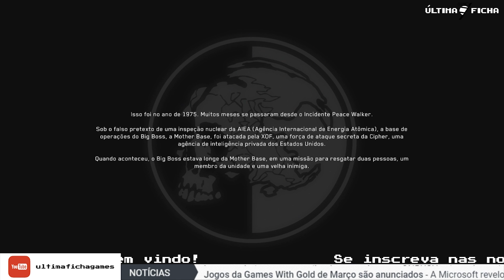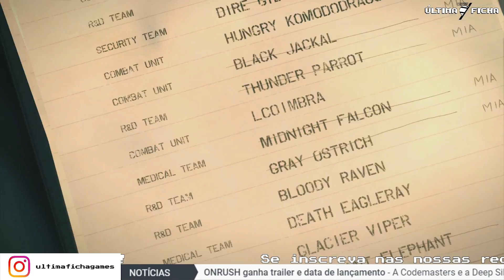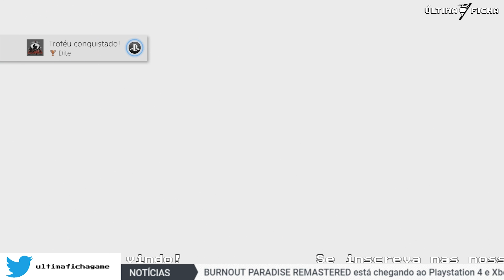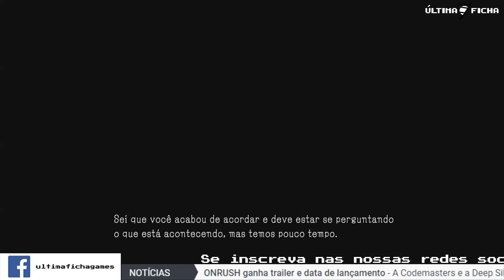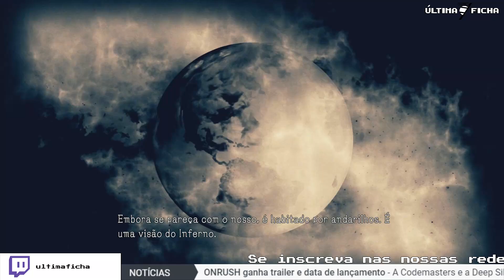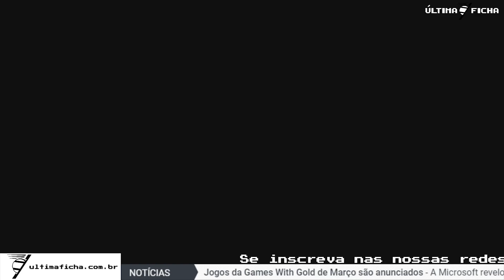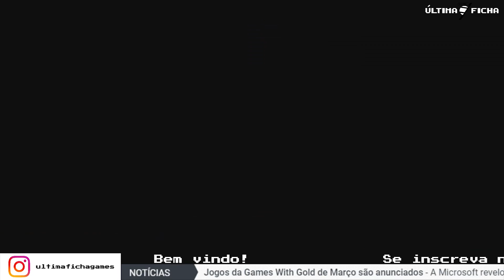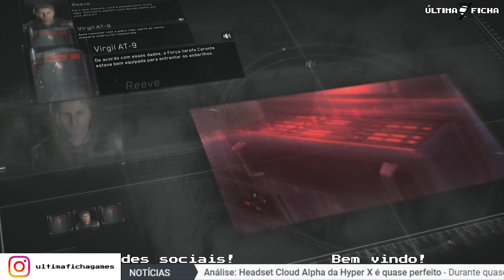METAL GEAR SURVIVE - GAMEPLAY COMENTADO - PRIMEIRAS 2 HORAS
Jogamos as duas primeiras horas de Metal Gear Survive, o jogo de sobrevivência baseado na franquia Metal Gear.

Canal oficial do site Última Ficha.